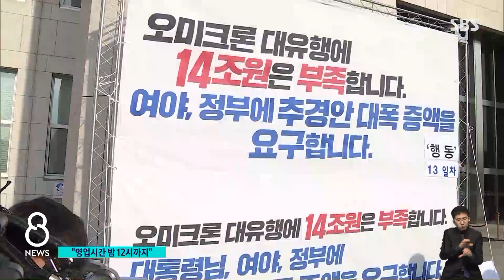이재명 "3차 접종자에 자정까지 제한 완화" / SBS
민주당 이재명 후보가 방역과 민생을 동시에 잡는 위기 극복의 총사령관이 되겠다고 강조했습니다. 당 경선에서 이 후보와 경쟁을 펼쳤던 이낙연 전 대표는 총괄 선대위원장을 맡기로 했습니다.
강민우 기자입니다.